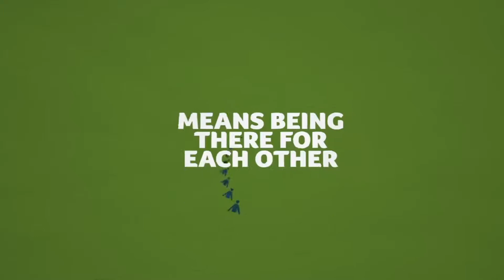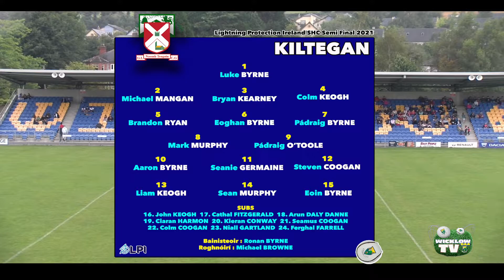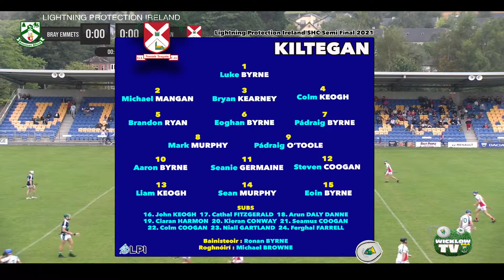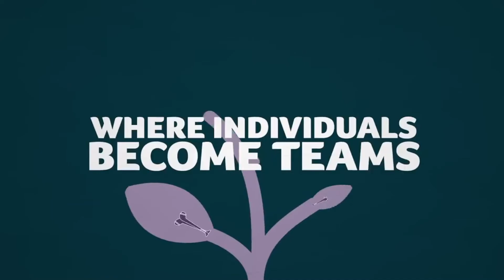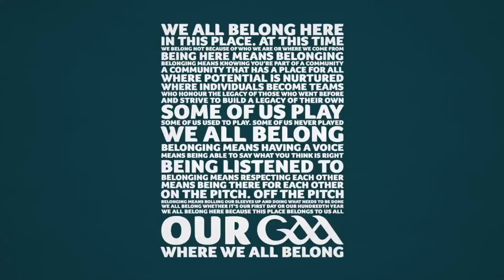SHC 2021 | Semi Final | Bray Emmets v Kiltegan 1st Half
Senior Hurling Championship Semi-Final 2021

1st Half

Bray Emmets v Kiltegan

5/09/2021
5:30pm
Aughrim